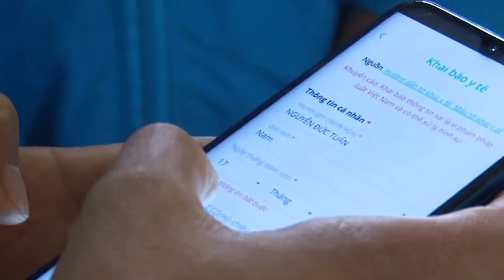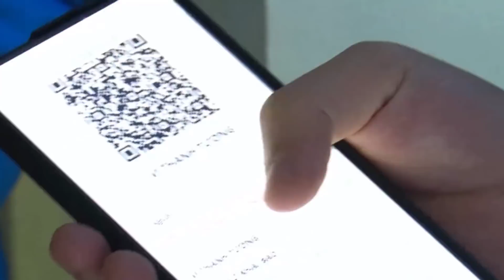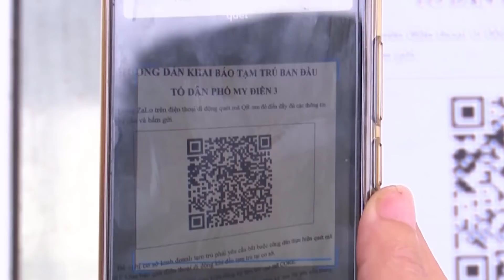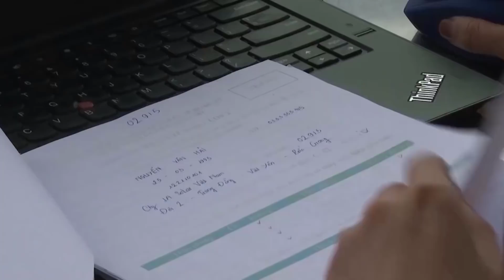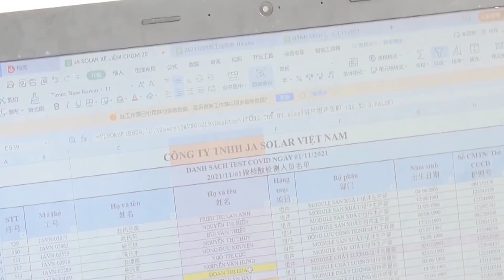Successfully producing mushrooms, investing in expanding production, improving quality, Viet Gap